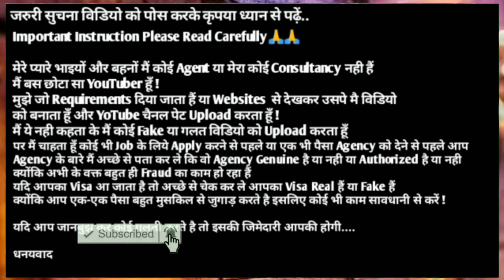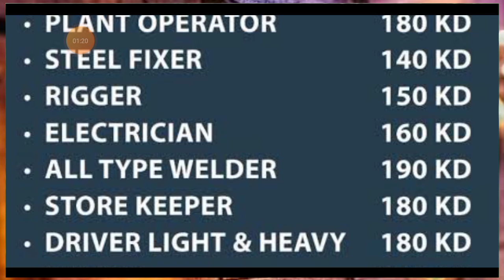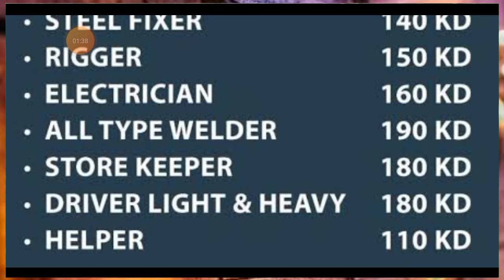🔥FREE Jobs In Kuwait Oil Company 🇰🇼 2024 ¦¦ Fresher Also Can Apply ¦¦ CV Selection ¦¦ Kuwait Jobs